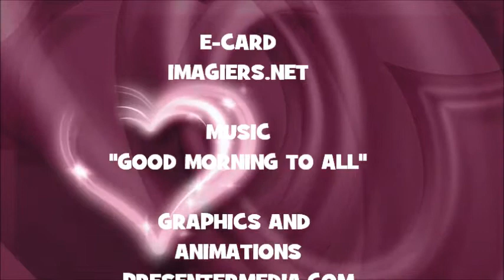JOYEUX ANNIVERSAIRE ROCHELLE !